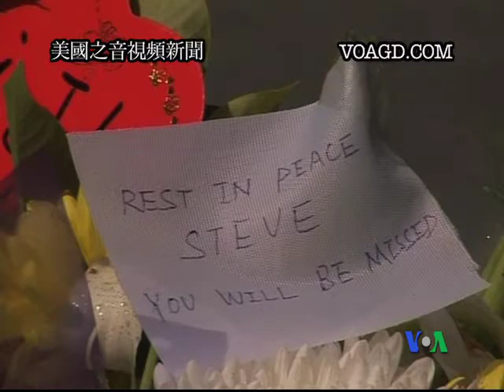2011-10-06 美國之音視頻新聞: 亞洲各地蘋果用戶悼念喬布斯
蘋果公司創辦人史蒂夫‧喬布斯逝世在亞洲引起強烈反應﹐他發明的產品很多是在亞洲製造﹐而且在亞洲極受歡迎。